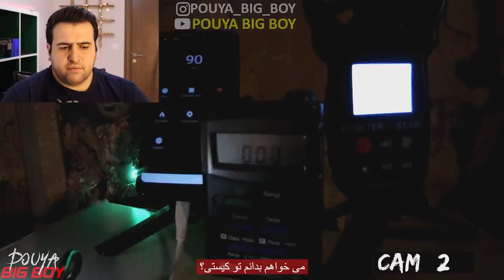ویدیو ترسناک زندانی شدن جستجوگر به دست اجنه, لحظه شلیک شدن گلوله توسط اجنه || بسیارهیجانی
ویدیو ترسناک زندانی شدن جستجوگر به دست اجنه, لحظه تسخیر عروسک جن زده بسیارهیجان لحظه شلیک شدن گلوله توسط اجنه  و ترسناک تسخی جن احضار جن فیلم ترسناک و عجیب ترسناکترین ویدیو های یوتیوب لحضات وحشتناک

نظرتون درباره ویدئو های ترسناک چیه ؟؟

ویدیو تجاوز پیرمرد دعا نویس به زن بیچاره, لحظه دستگیر شدن مرد جادوگر توسط پلیس ترکیه::

adventure
اینستاگرام:pouya_big_boy

ترس ترسناک وحشتناک احضار روح#ارواح#اجنه#احضار#جن#